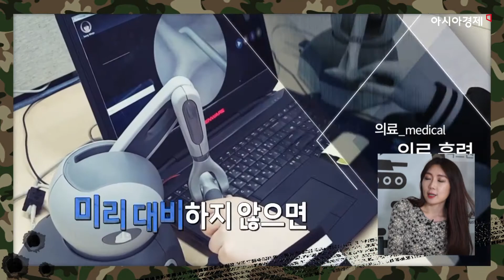신개념 방위산업 토크쇼 '양낙규의 천하무적' 1회